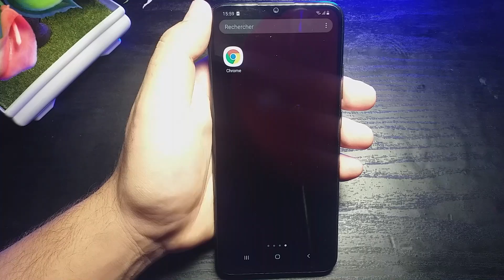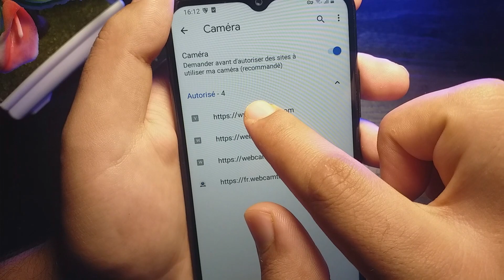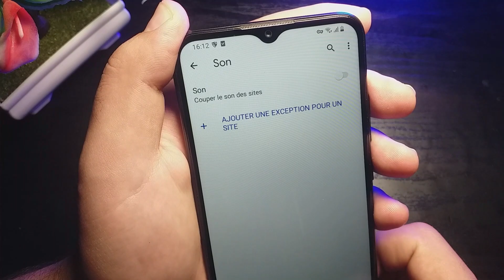Cette Option Dans Google Chrome Surveille Votre Smartphone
Dans cette vidéo, je vais partager avec vous une fonctionnalité de Google Chrome qui active l'appareil photo du téléphone sans votre permission, et pour cela je vais partager avec vous dans cette vidéo comment désactiver cette fonctionnalité

Avertissement :
1.Cette vidéo est destinée à protéger nos smartphone et n'est pas destinée à être utilisée à d'autres fins
2.Les informations disponibles sur cette chaîne YouTube sont uniquement à des fins éducatives et informatives. Cette chaîne YouTube ne fournit aucun conseil ni aucune perte ou dommage au spectateur et toutes les choses sont faites à vos propres risques.